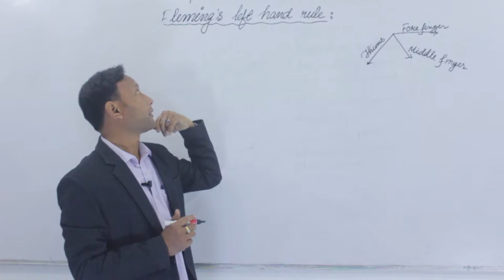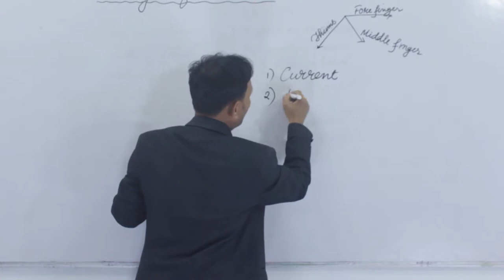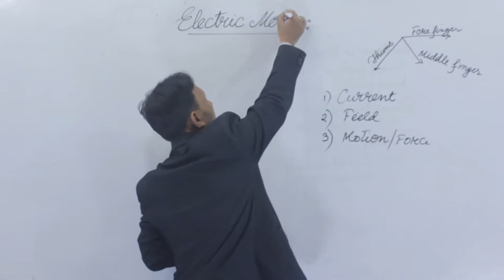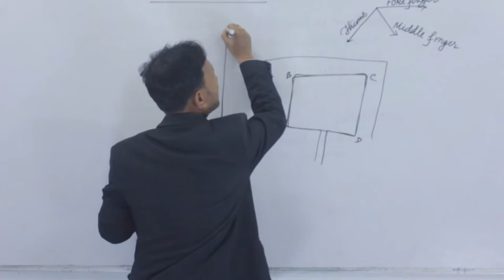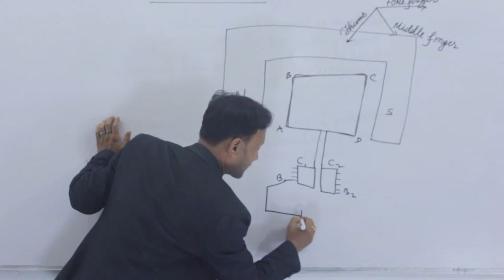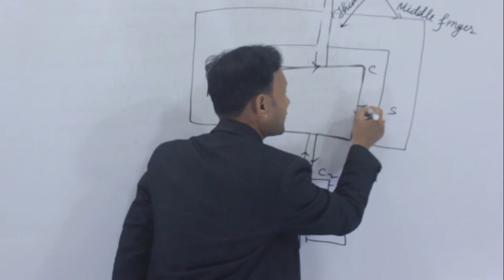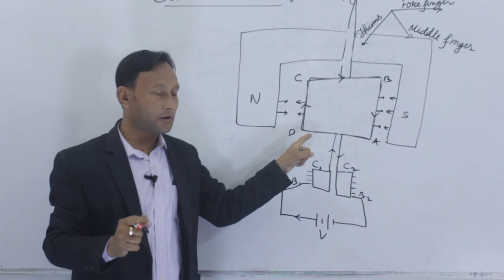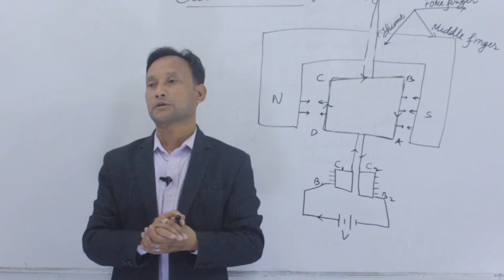Class X - Chapter 9 Magnetism Part 2 | Maheikol